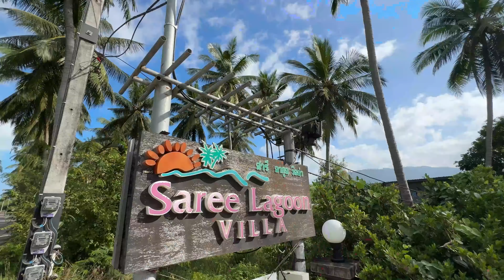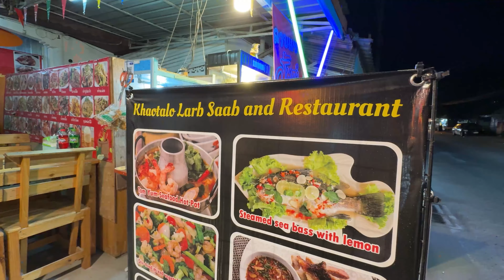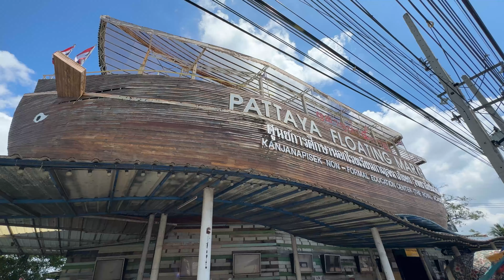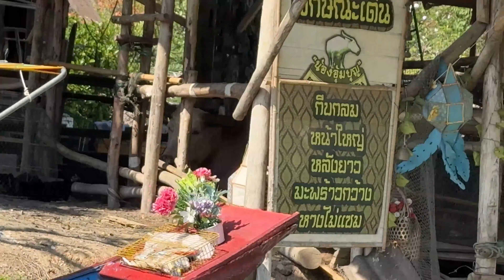PATTAYA MA BUDI VETIYO || EPISODE 4 & 5